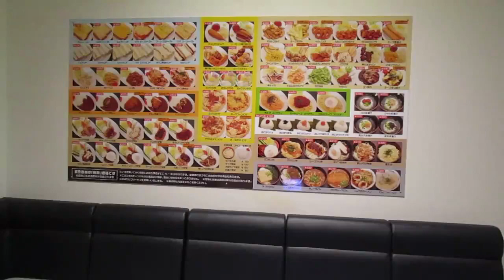シロナ戦 Battle against Sirona